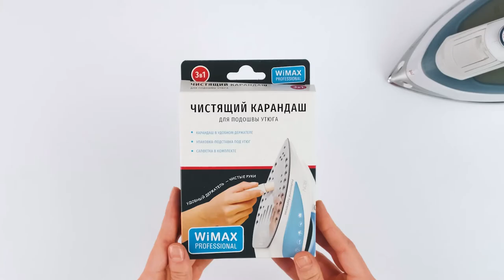Чистящий карандаш для утюга WiMAX